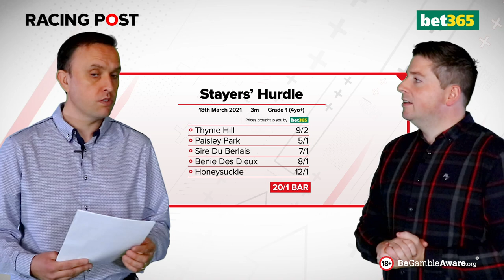Upping The Ante | Cheltenham Festival Ante-Post Preview 2021 | Episode 4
Upping The Ante returns with bet365

David Jennings and Gavin Lynch, return to preview all things Cheltenham Festival, 2021. The guys also preview the 2021 Stayers’ Hurdle, following an insightful week that included a fair few from the top of the market taking each other on.

Gavin Lynch’s ante-post selection shortened from 12.5/1 to 8/1 this week, but could the connections of Honeysuckle have Champion Hurdle aspirations that may derail the double? That won’t stop Gavin’s glee however, as he got to once again see his favourite horse in training Envoi Allen, pick up his first chasing Grade One on the bridle.

It is the only place where you can watch video replays from all UK and Irish racecourses, and access a digital version of the Racing Post paper at 9pm the day before it's released - not just the daily paper but The Weekender, The Racing & Football Outlook, and any special editions.

SUBSCRIBE to never miss an Upping The Ante, episodes every Tuesday until the Cheltenham Festival, and get your questions in for DJ and Gavin in the comments, you might just end up in next week's show.

18+ Gamble Responsibly